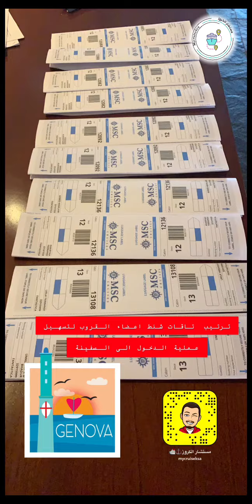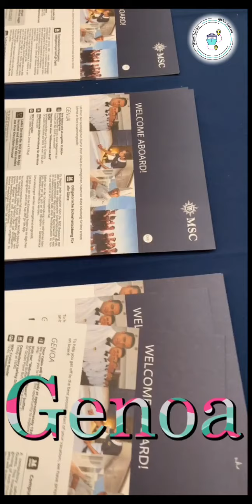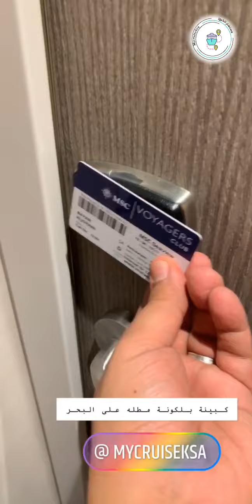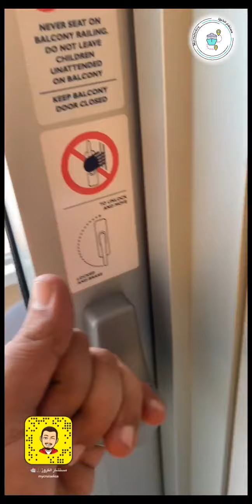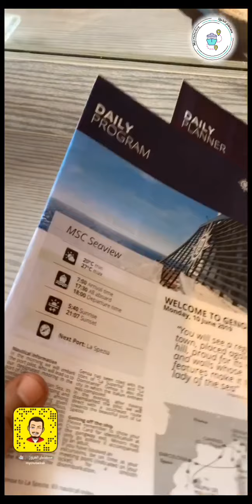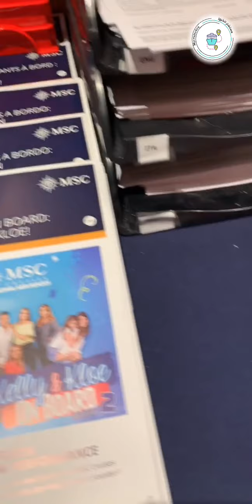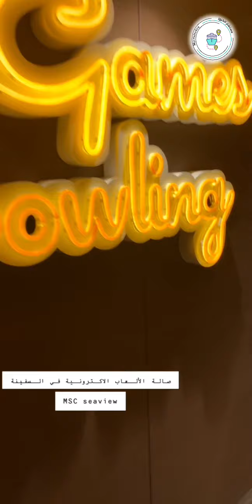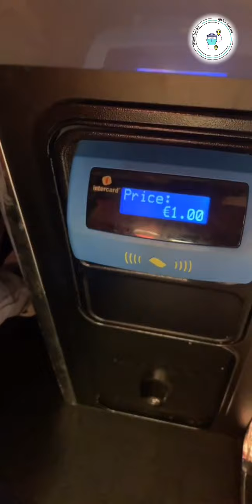الكروز الاوربي / MSC seaview / اليوم الاول على السفينة والانطلاق من مدينة جنوه الايطاليه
لمزيد من المعلومات عن
هاشتاق

شاركونا مقاطعكم وصوركم السياحية على هاشتاق
أو
و تاق
( رحلات خاصه _ رحلات القروب _ رحلة شهر العسل  _ وخدمات أكثر وأكثر ونخدمكم بكل حب 😀)

 حساباتي :
مستشار الكروز ⚓️⛴️ (mycruiseksa)